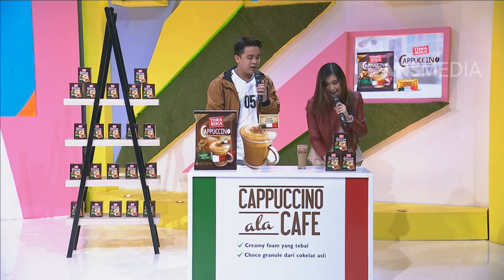PAGI PAGI PASTI HAPPY - Penyandang Difabilitas, Buat Aplikasi Ojek Khusus Difabel (4/5/18) Part 4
TAYANG SETIAP HARI PUKUL 08.30 WIB